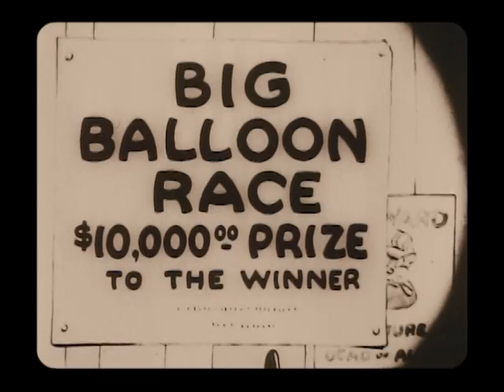Alice's Balloon Race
Title: Alice’s Balloon Race
Release date: January 15 1926
Directed by: Walt Disney

Technical
Runtime: 6:26